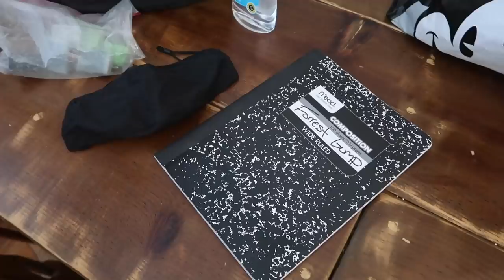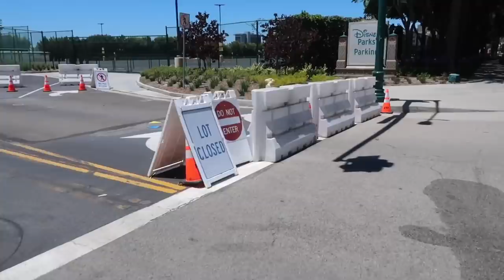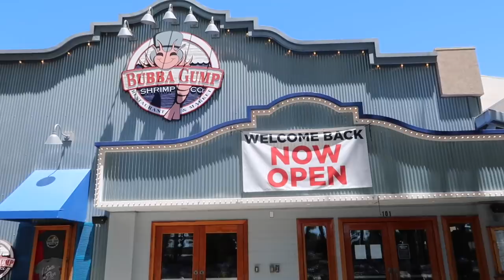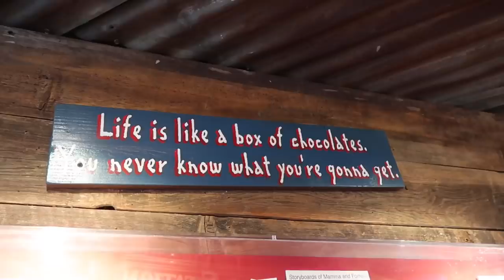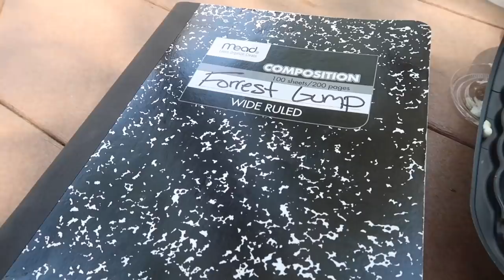Bubba Gump Shrimp Co at Anaheim GardenWalk - Southern California Food Review / My Forrest Gump Book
A visit to Bubba Gump Shrimp Co at the Anaheim GardenWalk in California .